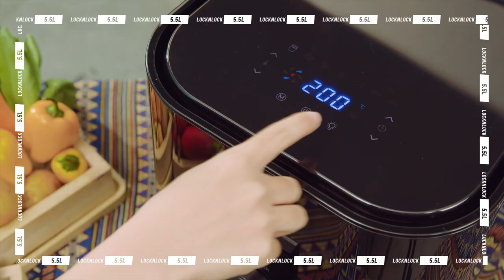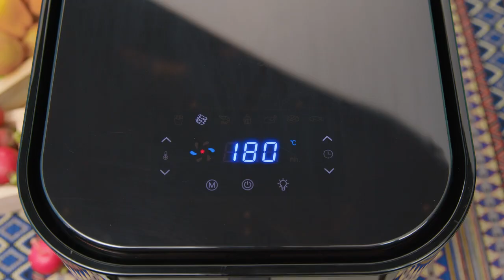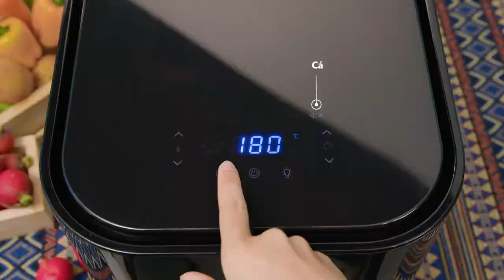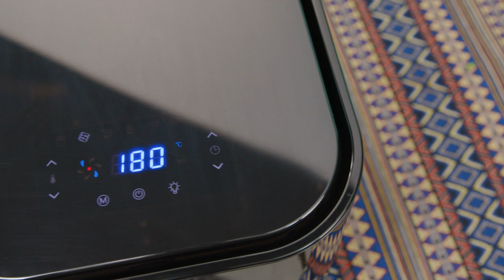Nồi chiên không dầu Lock&Lock EJF996BLK 5.5 lít 3.240.000₫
Nồi chiên không dầu Lock&Lock EJF996BLK 5.5 lít với thiết kế phần nắp phía trước trong suốt và có đèn trong khoang lò giúp bạn quan sát thực phẩm lúc đang nấu, bảng điều khiển cảm ứng hiện đại, chất liệu bền tốt,... hỗ trợ việc nấu nướng thêm nhẹ nhàng và tiện lợi.

Dung tích - Công suất
- Dung tích sử dụng 5.5 lít, chiên được khoảng 5 đùi gà hoặc 1.2 kg khoai tây.

- Công suất lớn 1800W cho khả năng nấu chín nhanh, rút ngắn thời gian đứng bếp cho người nội trợ.

Nồi chiên không dầu Lock&Lock EJF996BLK 5.5 lít - Tổng quan

Công nghệ chiên, nướng - Nhiệt độ, thời gian
- Nồi ứng dụng công nghệ lưu thông không khí 360 độ, chiên nướng không cần (hoặc dùng ít) dầu mỡ mà vẫn đảm bảo thức ăn chín đều, giòn rụm thơm ngon.

- Nhiệt độ có thể điều chỉnh từ 80 - 200°C, thời gian tối đa 60 phút. Người dùng chỉ cần điều chỉnh thông số, nồi sẽ tự động chiên nướng đến hết thời gian cài đặt, rất tiện lợi và tiết kiệm thời gian.

Nồi chiên không dầu Lock&Lock EJF996BLK 5.5 lít - Dung tích

Thiết kế, chất liệu của sản phẩm
- Vỏ nồi bằng nhựa chịu nhiệt cao cấp, dễ lau chùi, bền tốt.

- Lòng nồi bằng thép không gỉ phủ chống dính bền bỉ, hạn chế dính cháy thực phẩm, tiện vệ sinh, an toàn khi chiên nướng nhiệt độ cao.

Xem thêm: Cách vệ sinh nồi chiên không dầu.

Nồi chiên không dầu Lock&Lock EJF996BLK 5.5 lít - Chất liệu

Bảng điều khiển - Chương trình nấu cài đặt sẵn
- Thuộc dòng nồi chiên không dầu điện tử, thiết bị sở hữu bảng điều khiển cảm ứng hiện đại có màn hình hiển thị to rõ, dễ điều chỉnh các chế độ.

- Nồi có 7 chương trình cài đặt sẵn: khoai tây chiên, sườn, tôm, bánh, gà, thịt, cá, hỗ trợ bạn chiên nướng những món ăn quen thuộc một cách nhanh chóng.

Nồi chiên không dầu Lock&Lock EJF996BLK 5.5 lít - Bảng điều khiển

Tiện ích
- Thiết kế mặt trước trong suốt (cửa được làm từ 2 lớp kính, với phần nhựa trong suốt ở mặt ngoài) kết hợp đèn trong khoang lò giúp dễ dàng quan sát thức ăn trong quá trình nấu.

Nồi chiên không dầu Lock&Lock EJF996BLK 5.5 lít - Tiện ích

Phụ kiện đi kèm
- Rổ chiên.

Nồi chiên không dầu Lock&Lock EJF996BLK 5.5 lít - Rổ chiên

Cách vệ sinh thiết bị và lưu ý khi sử dụng
- Đặt nồi chiên không dầu ở vị trí thăng bằng, không gần các nguồn phát nhiệt cao, nguồn nước.

- Không nhét thực phẩm quá đầy vào trong nồi, thức ăn sẽ không chín đều và có nguy cơ làm giảm độ bền của sản phẩm.

- Cần để nồi nguội hoàn toàn rồi mới bắt đầu vệ sinh.

- Sau khi chiên xong, có thể ngâm các phụ kiện chiên nướng vào nước để dễ rửa sạch những vết bám.

Nồi chiên không dầu Lock&Lock EJF996BLK 5.5 lít đến từ thương hiệu nổi tiếng Lock&Lock của Hàn Quốc, kết cấu vững chắc, chất liệu bền tốt, chiên nướng hạn chế dầu mỡ mà thức ăn vẫn chín đều thơm ngon, tốt cho sức khỏe người dùng. Với nhiều tiện ích: mặt trước trong suốt, đèn trong khoang lò, nhiều chức năng cài sẵn,... chắc chắn sẽ là thiết bị gia dụng hữu ích cho căn bếp gia đình.